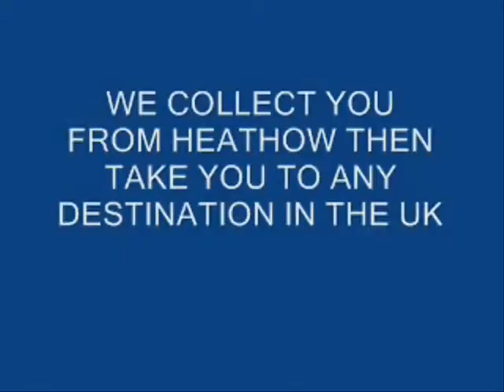Taxi na letiště Heathrow